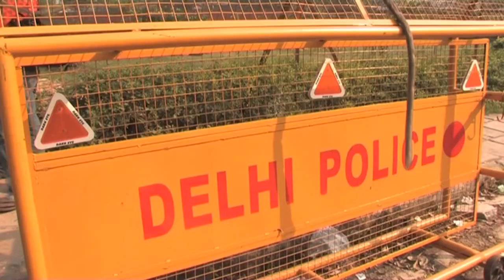Leur mission, sauver les singes errants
A New Delhi, un hôpital vétérinaire a été créé pour protéger les macaques